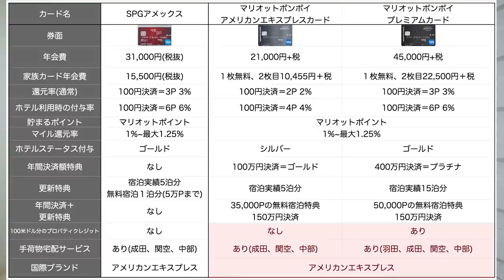【速報】SPGアメックス後継カード爆誕!!マリオットボンボイアメリカンエキスプレスカード解説!!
SPGアメックス後継カード爆誕!!マリオットボンボイアメリカンエキスプレスクレジットカード発表されましたので解説していきたいと思います。

10万円決済+6,000P
25万円決済+15,000P
35万円決済+18,000P
35万円決済分+3,500P

☑️使用機材